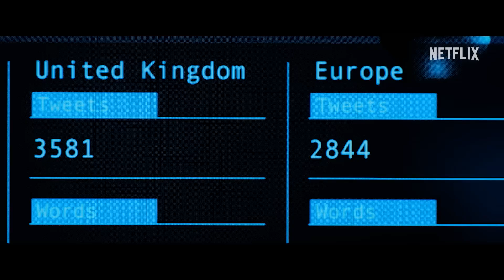Scoop Official Trailer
All it takes is one hour of TV to make a difference. However, how did THAT interview happen? Inspired on the controversial Newsnight interview with Prince Andrew, a new movie featuring Rufus Sewell, Gillian Anderson, Keeley Hawes, and Billie Piper is underway.

This fictitious dramatisation, which draws inspiration from actual events, provides an insider's story of how Newsnight's women managed to acquire Prince Andrew's controversial interview.